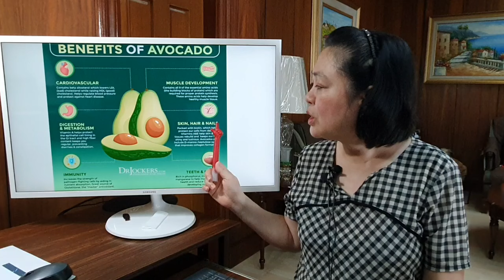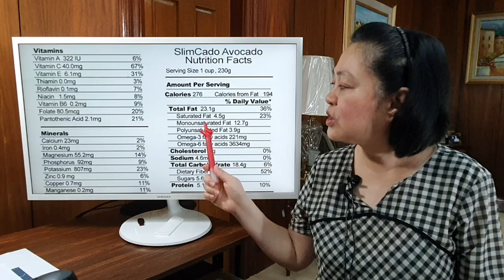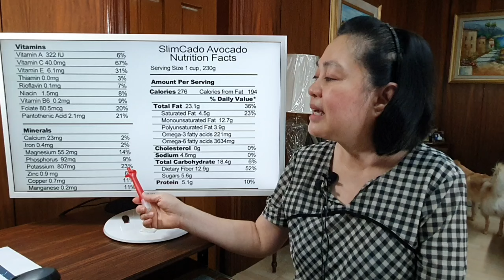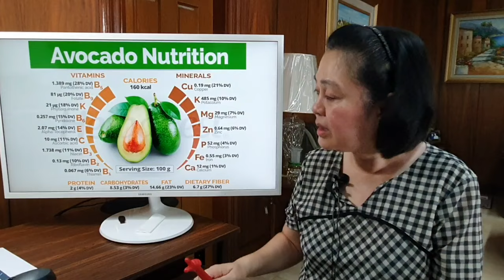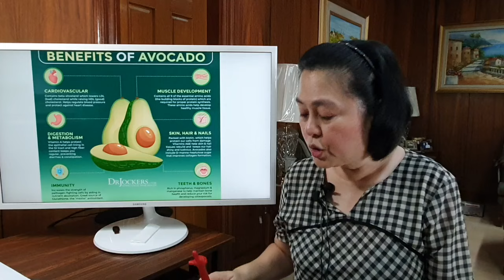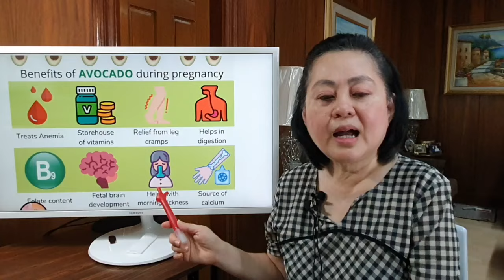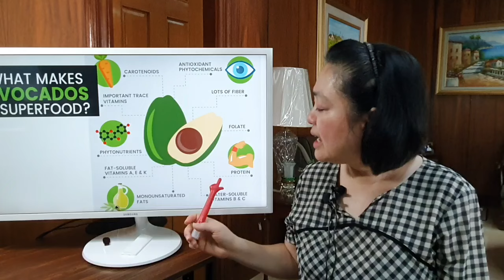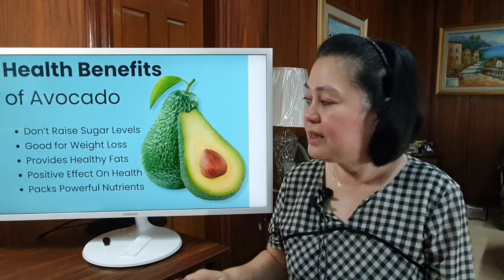Avocado: Mabuti sa Diabetes, Puso at Prostate. By Doc Liza Ramoso-Ong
Avocado: Mabuti sa Diabetes, Puso at Prostate.